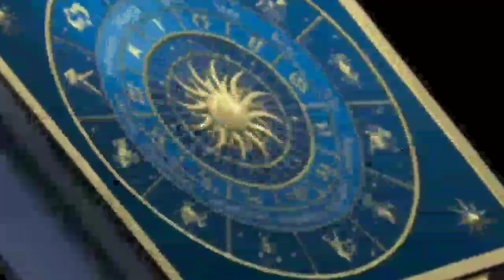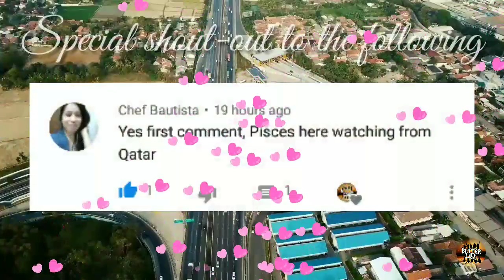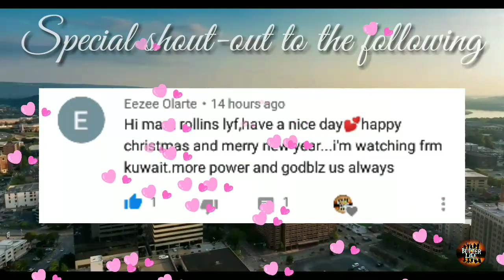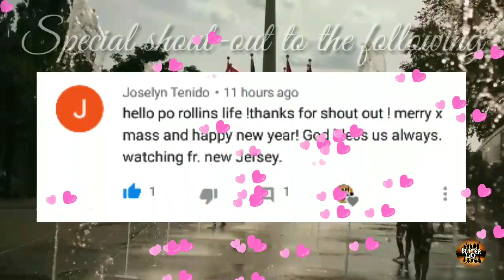KAPALARAN HOROSCOPE DECEMBER 25, 2019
Tommorow's guide
KAPALARAN HOROSCOPE December 25, 2019 tagalog
KAPALARAN HOROSCOPE December 25, 2019 Filipino version

This video is created by Rollins life reused not allowed

kapalan Horoscope for December 25, 2019 tagalog

daily horoscope leo December 25, 2019
daily horoscope 2019 December 25, 2019
daily horoscope virgo December 25, 2019
daily horoscope libra December 25, 2019
daily horoscope today tagalog December 25, 2019
Daily Horoscope for December 25, 2019 tagalog
daily horoscope December 25, 2019
daily horoscope tagalog December 25, 2019
daily horoscope scorpio December 25, 2019
daily horoscope aries December 25, 2019
horoscope 2019 December 25, 2019
horoscope today, December 25, 2019
horoscope signs, December 25, 2019
horoscope 2019 tagalog December 25, 2019
horoscope tagalog, December 25, 2019
horoscope aries December 25, 2019
horoscope taurus December 25, 2019
horoscope gemini December 25, 2019
horoscope cancer December 25, 2019
horoscope leo December 24, 2019
horoscope virgo December 25, 2019
horoscope libra December 25, 2019
horoscope scorpio December 25, 2019
horoscope sagittarius December 25, 2019
horoscope capricorn December 24, 2019
horoscope aquarius December 25, 2019
horoscope pisces December 25, 2019
horoscope December 25, 2019